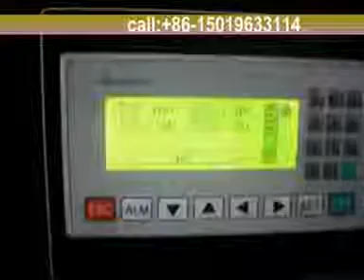fresh date fruit 【horizontal flow pack machine for date】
China coretamp packing machine factory .the best suggestion packing machine .